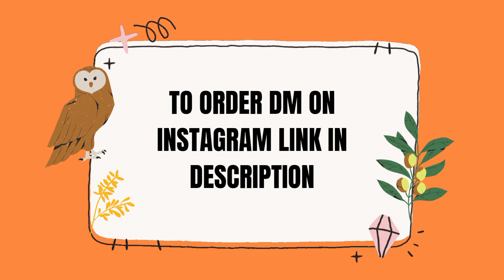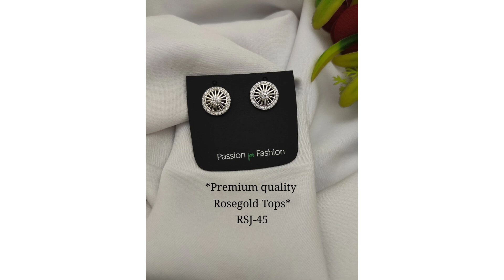Daily wear Earrings Online Shopping | Rose Gold Earrings | Korean jewellery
My Necklace collection
Party wear Earrings
Party wear Necklace
Online jewellery
Jewellery set
Beaded earrings tutorial
Online accessories
Cz jewellery sets with price
Latest crystal Jewellery designs
India jewellery Collection
Earrings design online
My Bracelet collection
My jewellery haul
My jewellery organisation
My jewellery collection India
Best Necklace online
Best Artificial jewellery online
Online jewellery shopping
Korean jewellery online shopping
New market jewellery
Wholesale jewellery online shopping
New market necklace collection
YouTube jewellery shopping
Latest jewellery online shopping
Combo jewellery set online shopping
Online necklace set at low price
White stone jewellery set online shopping
Neck set jewellery online shopping
Trending Necklace Set
Latest party wear jewellery
Karatcart jewellery haul
Cz Jewellery set with price
White stone choker necklace
Party wear Necklace
Jewellery set
Cz Jewellery online shopping
Daily Use fancy Earrings
Beat earrings online shopping
Fancy Earrings Online Shopping
Cz Jewellery online shopping wholesale
Cz Jewellery gold design
Cz white stone necklace
Cz Jewellery
Everyday Jewelry Collection
Bracelet collection
Tranding bracelets
Daily wear earrings haul
My bangles collection
My outfit online
My gold jewellery collection
Bracelet youtube channel
King bracelet
Daily wear jewellery haul
New market earrings collection
My bangle collection
Jewellery online shopping lowest prices
Daily wear bracelet
My Everyday jewelry
C z jewellery with price
My jewellery collection video
My Jewellery collection Bangali
My Jewellery collection
Latest cz design with price
Cz jewellery collection
Online gold jewellery shopping
Flipkart jewellery haul
Best choker necklace online
Indian jewellery online shopping
Jewellery online shopping lowest price
My new gold jewellery collection
Flipkart jewellery
White stone jewellery set
White jewellery set

Daily wear dress online collection
Best Indian Ethnic Tradition Fashion dress online shopping